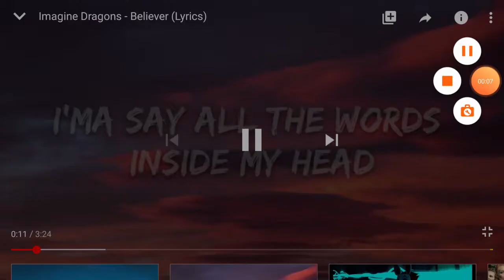Playing MODERN STRIKE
If you find a noob